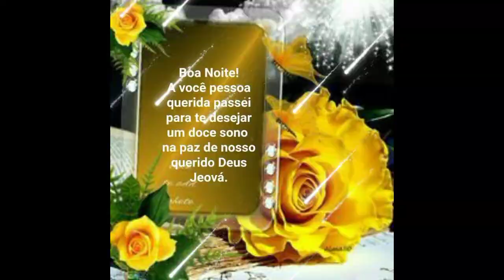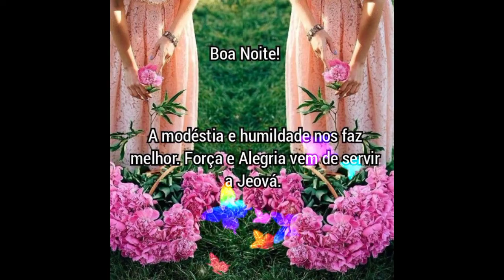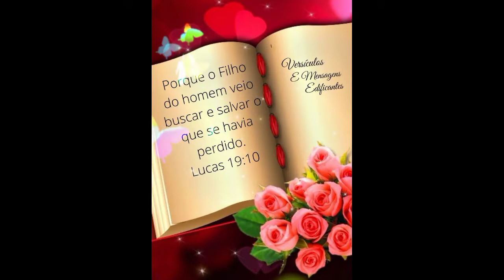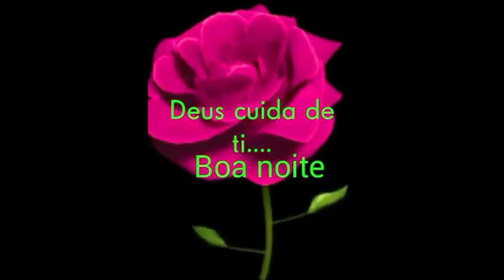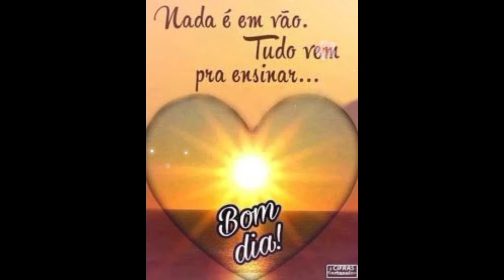mensagem/ impactante/ de Boa noite🌃@LourdesLisboaOficial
mensagem/ impactante/ de Boa noite🌃‎@Lourdes Lisboa